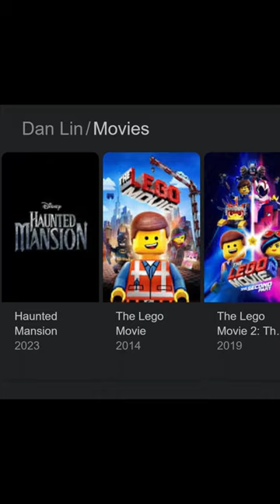DCEU's KEVIN FEIGE IS HERE! Dan Lin to lead DCEU & 10-Year DC Films Plan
PEACE